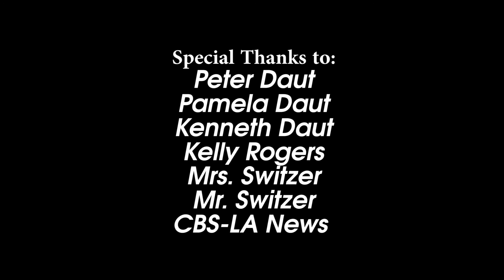Beyond A Daut - EDFF 2016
Documentary - entered by Caleb Garrett, Kyle Reed, and Katie Ann O'Keefe.